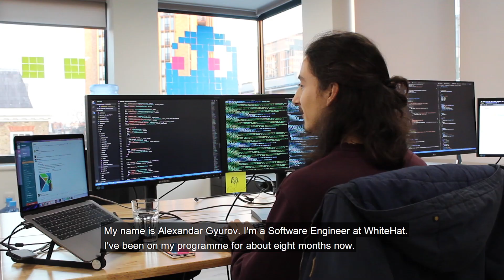How I became a SoftwareEngineer at 17 - Alex's story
Alex has always known that he wanted to work in technology, from fixing the TV as a toddler, to making his own games at twelve. Fast forward to college and Alex was coding in class and not happy with the computer science lessons on offer, so he took one massive leap and decided to apply for an apprenticeship with WhiteHat, and he hasn't looked back since.